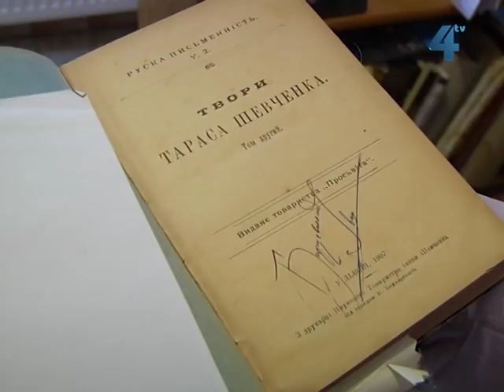Український вікарій у Хорватії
Особливо допомогли українцям за кордоном зберегти національну свідомість, рідну мову, традиції та звичаї священики Української греко-католицької церкви. Часто для парафіян священики були вчителями, адвокатами, перекладачами і громадськими діячами. Відмовився від наукових ступеней та присвятив своє життя служінню людям та парафії і вікарій Української греко-католицької церкви у Славонії і Сремі в Хорватії Іван Барщевський. Він зберігає у своїй пам'яті та у величезній колекції книг історію українців на Балканах.